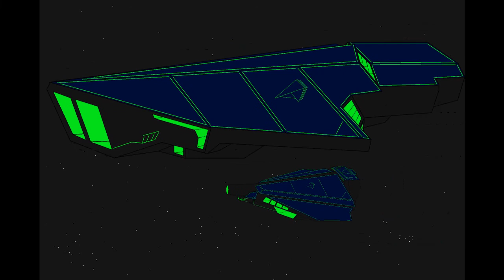exturian battle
two Exturian main battle cruisers vs 4 Coptun mini motherships and two assault Voeidan cruisers